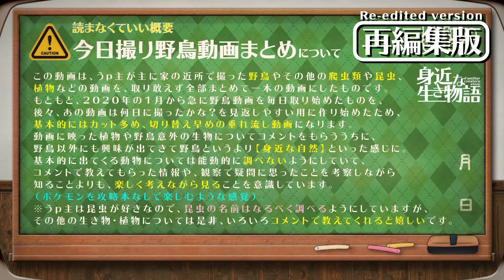0117R【カモメかわいい】脚の色が違うユリカモメ若鳥と成鳥、鳴き声。アカミミガメのあくび。 鶴見川水系恩田川の野鳥 nikon P1000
ユリカモメの嘴と足の色は幼鳥と成鳥で違う。冬羽と夏羽も顔の色がぜんぜん違うらしい！ユリカモメの鳴き声も。アカミミガメが冬の甲羅干し✨亀あくびかわいい。ハクセキレイの冬羽オス・メスに、カワウとメジロも少しだけ。

【関連動画】
0915【スズメが襲われ食べられる】小さな猛禽類チョウゲンボウとモズの捕食。ムクドリがペリット吐く、野生化したインコの鳴き声、ハトの求愛給餌と交尾・水浴び

★0509閲覧注意【カラス捕食カルガモ親子の引っ越し悲劇】迷子の雛がカラスに襲われる・・・志村どうぶつ園のカルガモ親子他、4組の親子

身近な生き物語では、動物や野鳥や自然・身近な生き物の観察や、ペットのインコ（セキセイインコ・サザナミインコ）の動画をあげています。見かけたへんないきもの、珍しい生物、奇想天外な動物の仕草などもその時のノリで動画にすることがあります。

●動物初心者で野鳥の名前も分からないですが。昆虫好きでいきものがかりだった影響から自然をカメラで撮ることが好きで、日々のウォーキングダイエットがてらかわいい鳥や美しい自然を撮影しています。最近は野鳥写真より動画が多めで、楽しみながら野鳥観察、バードウォッチングに勤しんでします。間違っていても構わないので、いろいろ教えてくださると嬉しいです。
※また野生なので捕食シーンや亡骸、悲劇、雛鳥の捕食（雛が食べられる、襲われるシーンなど）や猛禽類の捕食などの残酷・悲劇なシーンや、一般にキモい生き物、不快感害虫と呼ばれるものが入ることがあります。苦手な方は閲覧注意。

4月30日のカモの引っ越し動画のカモ達は、2020年6月6日のテレビ番組（天才！志村どうぶつ園）のカルガモ引っ越しで紹介されていた9羽です。偶然ですが毎日撮影している子なので驚き＋嬉しかったです。志村動物園のカモ達のその後が気になる方は0430～0703あたりの動画をチェックしてみるといいかも✨

4K画質や60fps、バイノーラル録音などにも挑戦しています。